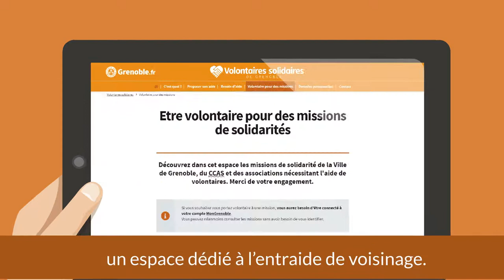Volontaires solidaires de Grenoble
Réalisation : Wédéo